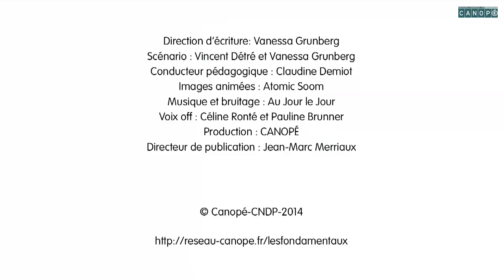mange t on partout de la meme facon